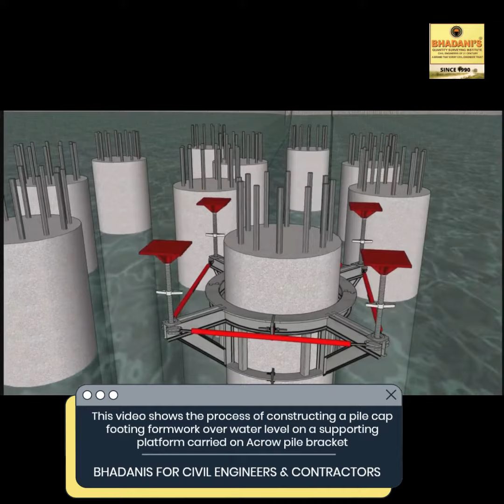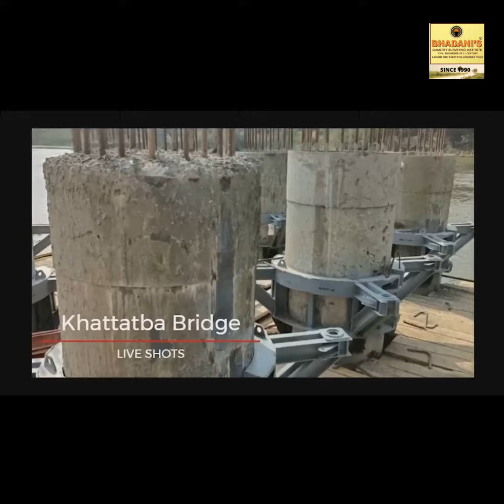Process of Constructing Pile Cap Formwork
Hello Civil Engineer, Get Market Demanded Courses in Quantity Surveying&Estimation ,Billing & Planning Syllabus at BHADANIS 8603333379